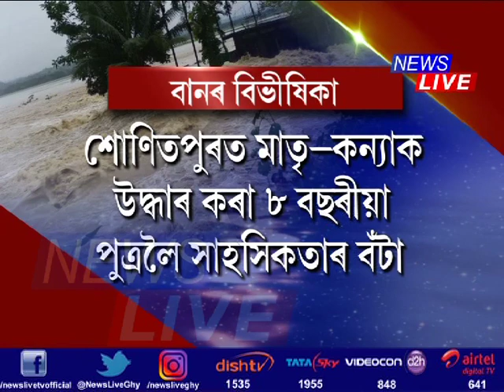Eight-year-old boy saves woman & child from drowning, felicitated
ৰাজ্যজুৰি বানে লৈছে ভয়াৱহ ৰূপ। শোণিতপুৰত বানৰ পৰা মাতৃ-কন্যাক উদ্ধাৰ কৰা ৮ বছৰীয়া ছাত্ৰলৈ আগবঢ়োৱা হৈছে সাহসিকতাৰ বঁটা।